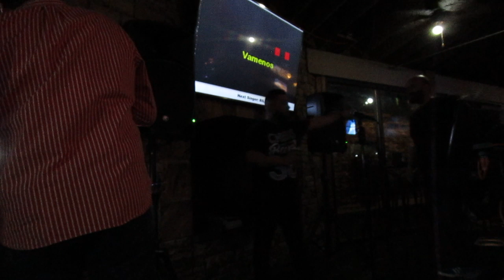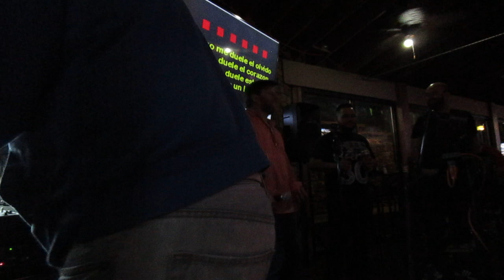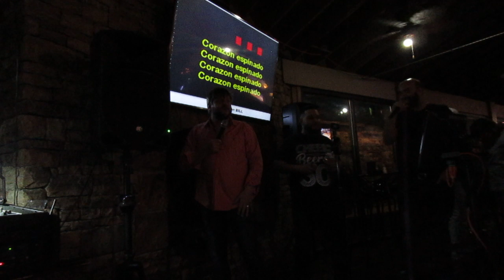Rev Doug and Birthday Boy